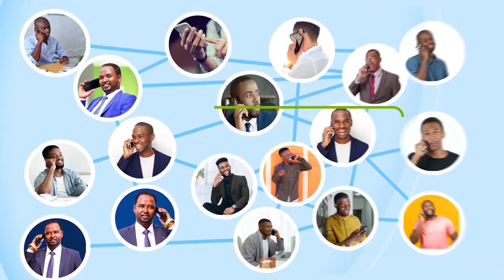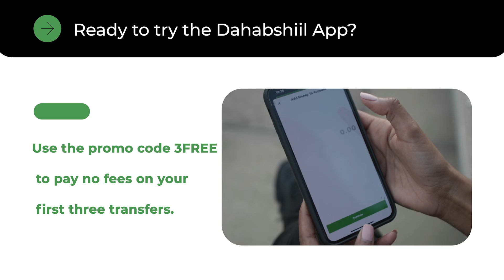Wasiir Qaryaqaano Saxafiyiin iyo Askar Ka Qalin jabiyay Jmcda New Generation